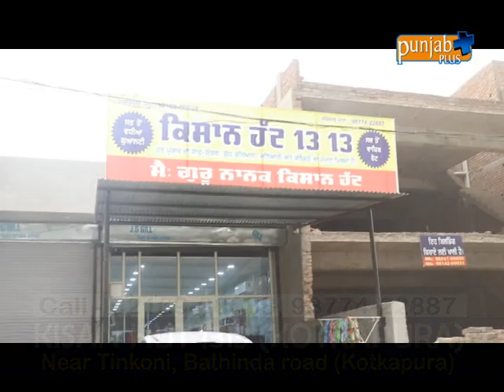KISAN HUT 1313 (KOTKAPURA)